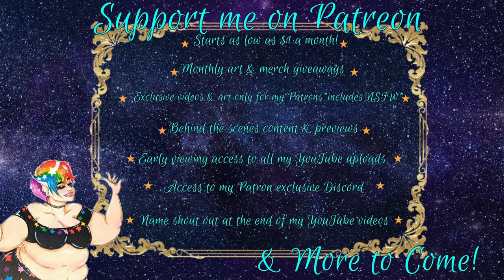How To Beat the BoPo Movement:Get Ready With Me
Lets make some real positivity in 2023 guys. Thank you for 2022, I can't wait to see what we do together in the coming year my starlings!

Here are the Links to all the channels mentioned in this video

Dylan Hollis
(Not me getting distracted watching his page video)

Fan Letters can be sent to:

The Star Box
1361 Beagle Run
Salisbury N.C. 28146
USA

Don't forget to check out my homies for the best in problematic attire (you may even see some of MY art on there soon)

If you wanna see more of me, please follow me on these Platforms!